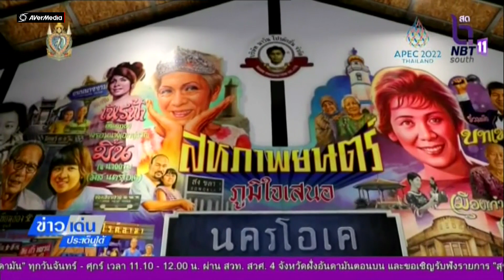รมว. พิพัฒน์ เดินหน้าผลักดัน ให้สงขลาเป็นเมืองท่องเที่ยวเชิงวัฒนธรรม